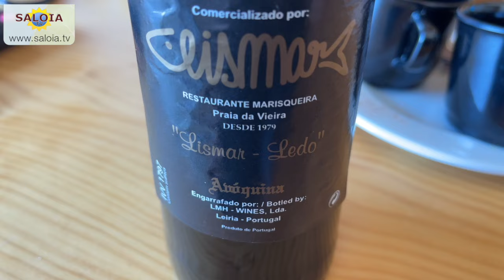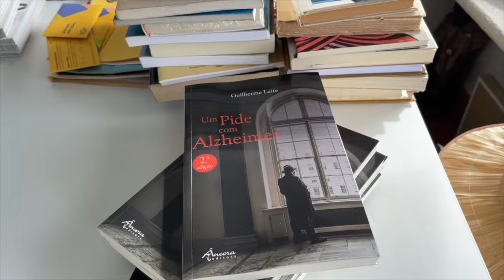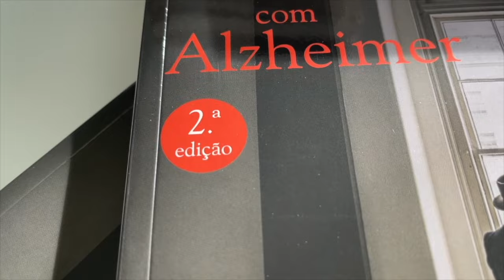Onde está a Saloia TV a comer Lulas?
ONDE ESTÁ A SALOIA TV?
Lulas, Peixe grelhado e muito mais.